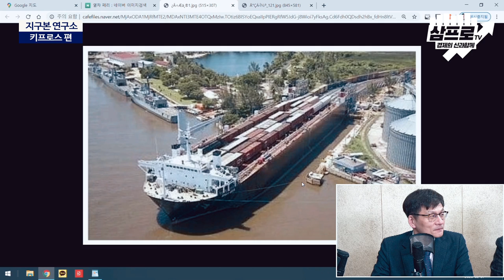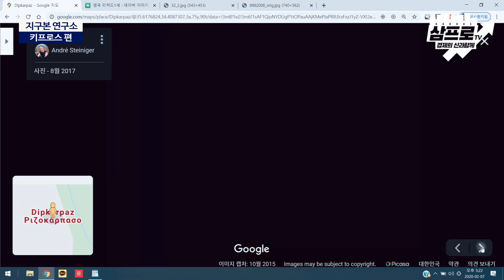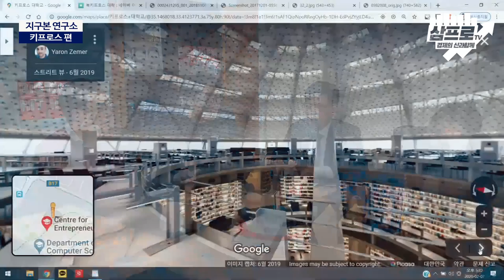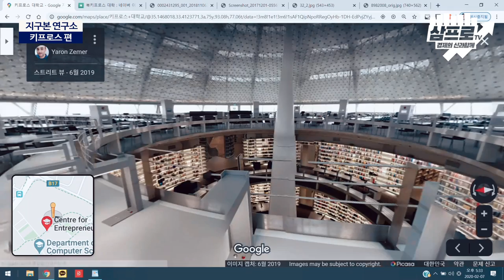지중해에도 분단국가가 있다? '분단의 섬' 키프로스 [지구본 연구소 시즌2 - EP26]